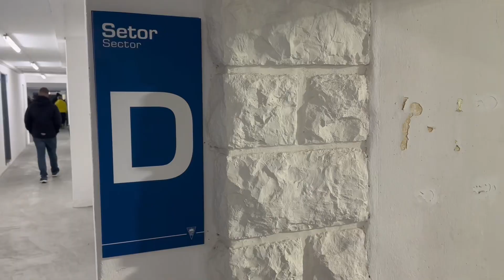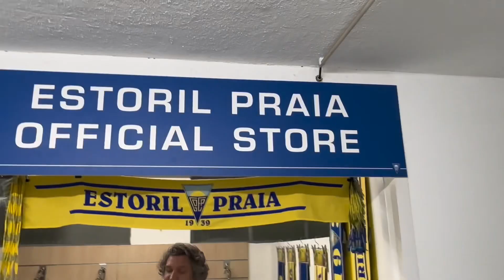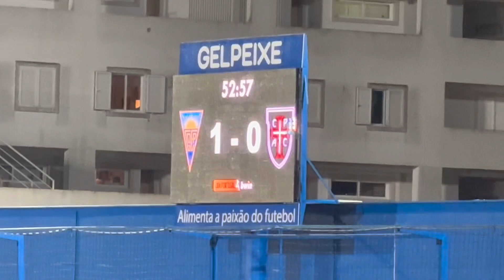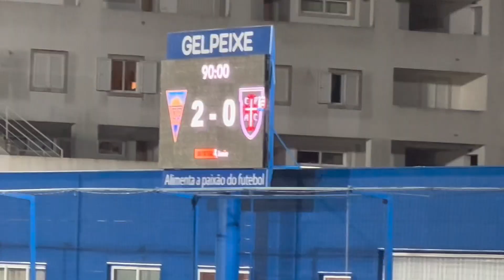Vlog 11- Estoril Praia 2x0 Casa Pia- Dérbi Regional de Lisboa na 1ª Divisão após anos!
Sejam bem-vindos a mais um vídeo! O vídeo do duelo de Segunda-Feira 19:00 entre Estoril Praia vs Casa Pia (Dérbi da região de Lisboa) não acontecia na 1ª divisão há 83 anos devido ao acesso do Casa Pia se concretizar recentemente (temporada 2021/2022). 👊🏾⚽️❤️